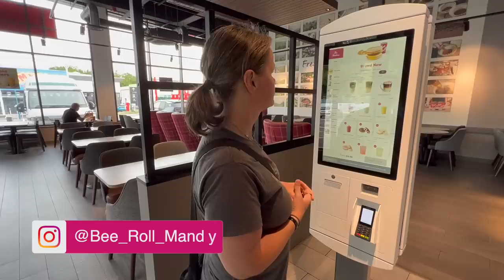The Gearbox Blew up on the motorway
I stupidly said in a previous video how reliable my van, Bertie, is and although I know now that the gearbox was on the way out, it still feels like I jinxed the van!  On my way to France, to follow the TDF, I was heading along the M11 and BANG went 6th gear, which took out 5th gear too and ultimately destroyed the entire gearbox in a few seconds.

Follow along as I explain the cause, what the resolution was, where I had the gearbox work carried out and why I was going to France.